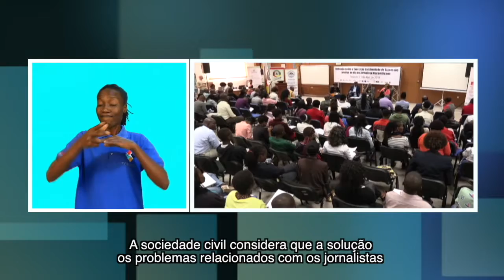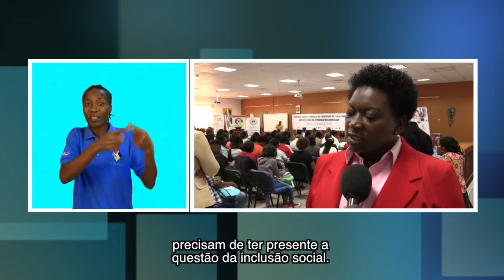SNJ COMPLETOU 40 ANOS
Dia 11 de Abril dia nacional dos jornalistas moçambicano. A data serviu de reflexão dos desafios da classe, desde as melhores condições de trabalho,a carteira profissional.